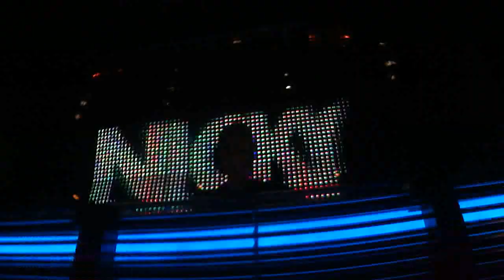Nicky Romero @ Yalta Club, Sofia, 16.02.2013-18